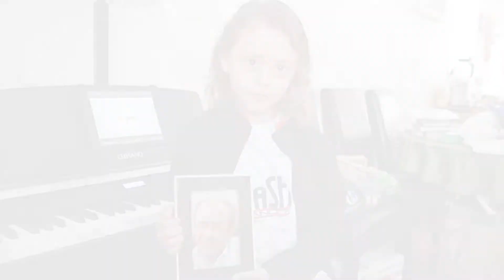Hello from Bash